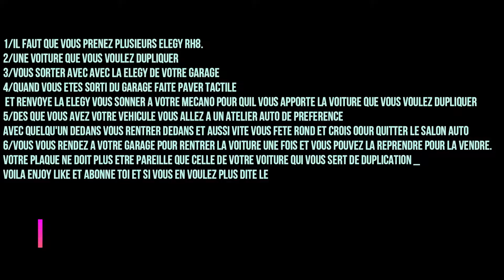⚡️AFTER PATCH ⚡️ SOLO OU DUO ENORME GLITCH DE DUPLICATION SUR GTA 5 ONLINE 1.57 ! :@ ⚡️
Salut a tous, petite vidéo glitch duplication sur GTA V 1.57 Super facile en solo ou duo, désoler pour le micro je l'avais pas brancher.. si vous voulez plus de vidéo glitch faite le moi savoir en commentaire. si vous n'arrivez pas contacter moi sur mon psn je vous aiderai a le faire psn Ro_byy